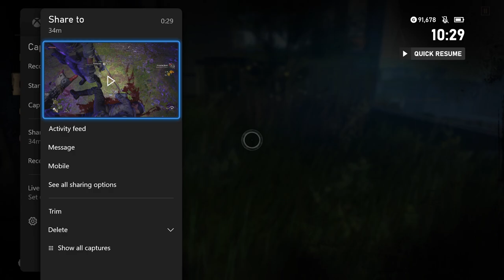Renegade Survived A Spear To The Head Dying Light 2